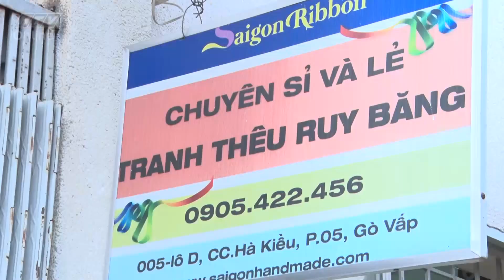Khám phá thành phố trẻ - Tranh thêu ruy băng